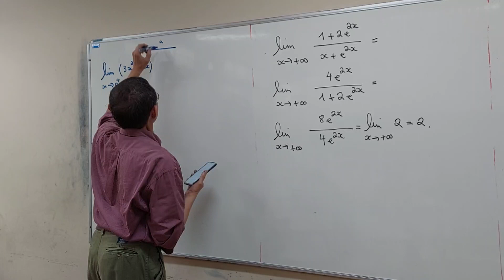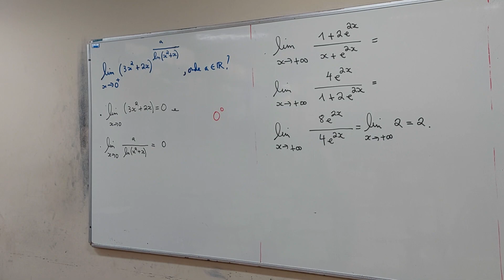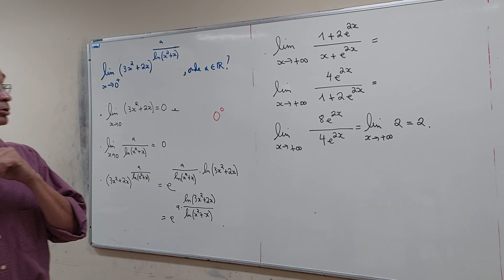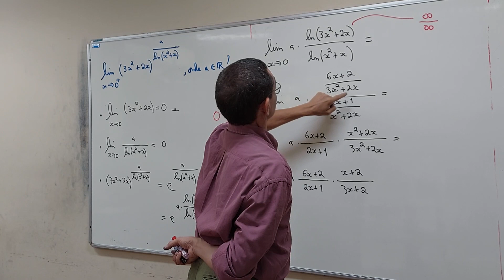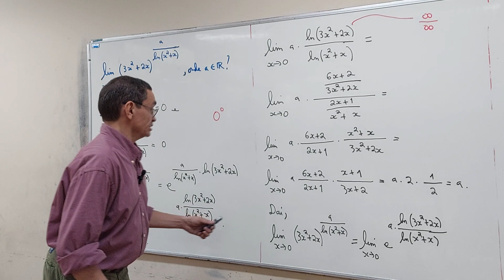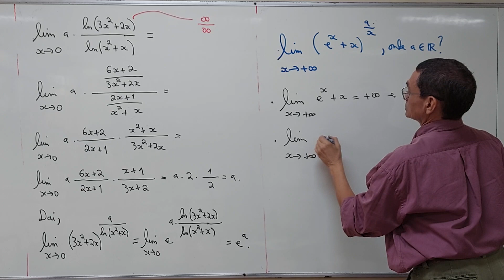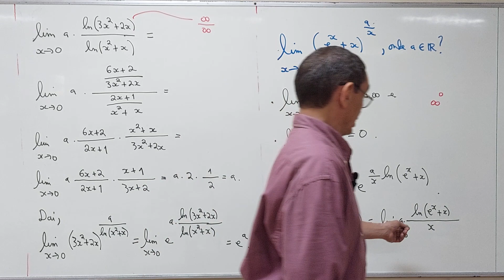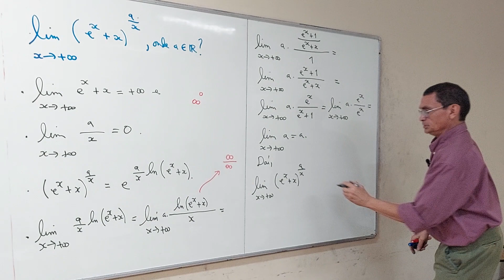Aula 43 - Parte 05/06 - Ciência da Computação